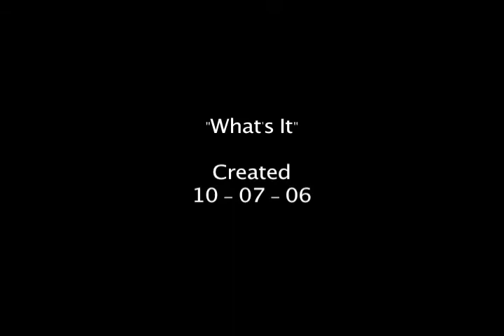Demo Reel: Single Frame Motion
A selection of stop-motion exercises.